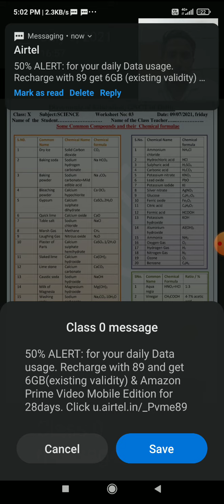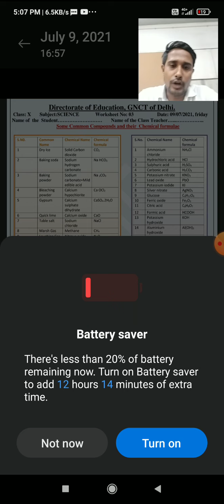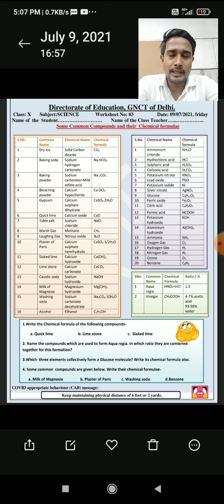DoE Science Worksheet no. 3 explaining in Urdu